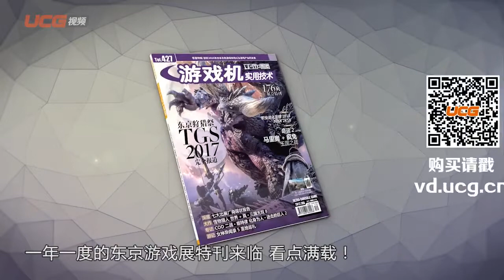《茶杯头》好厉害！ 2017年9月份游戏评测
本期评测游戏有《无夜国度2 新月的新娘》《茶杯头》《火焰之纹章无双》《命运2》《钠克的大冒险 双英与古代兵团》《银河战士 萨姆斯归来》《冤罪杀机 界外魔之死》《漫威英雄对Capcom 无限》。